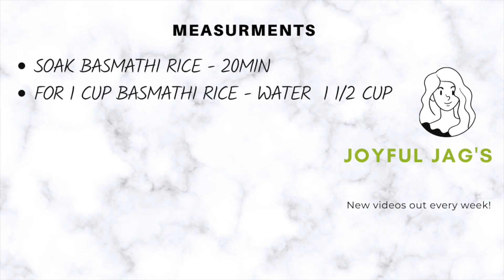HOW TO MAKE TOMATO RICE VIDEO , TOMATO BATH - EASY LUNCH BOX RECIPE - PRESSURE COOKER TOMATO RICE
TOMATO RICE IS SIMPLE, FLAVOURFUL AND SPICY RECIPE . SOUTH INDIAN RICE DISH MADE WITH TOMATOES, SPICES AND VEGGIES.
▶️Follow me on Instagram: JOYFUL JAG’S